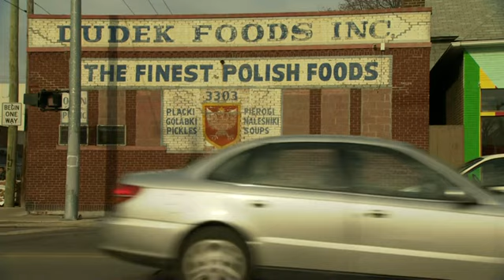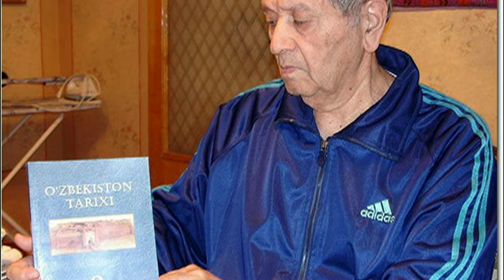"Дунё" видеодастури - ИШИД Ўзбекистонга хавф соладими?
Бугунги дастуримизда: АҚШ шаҳарлари қиёфаси мусулмонлар кўпайиши ҳисобига ўзгараётгани; Андижондаги тарихий масжиднинг бузилиши; Исломий Давлат аталмиш жангари гуруҳ Ўзбекистон учун қанчалар таҳдид? Ҳамда оламдан ўтган машҳур тарихчи Гога Ҳидоятовнинг ҳаёти йўлига бир назар.